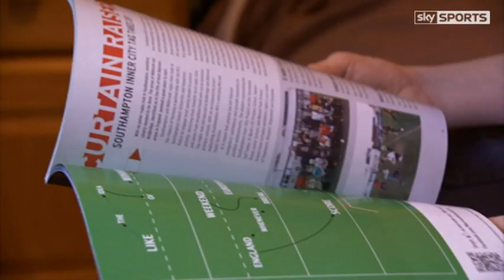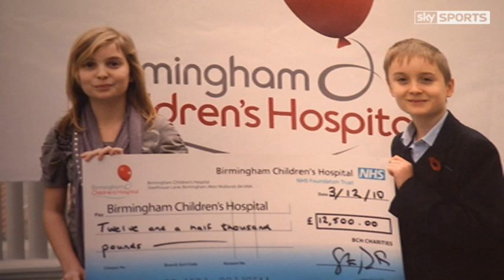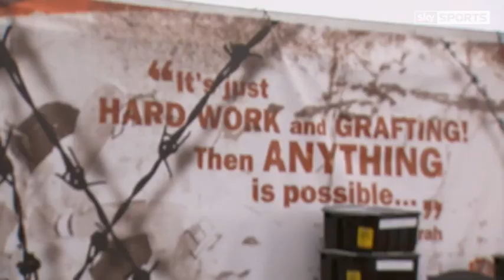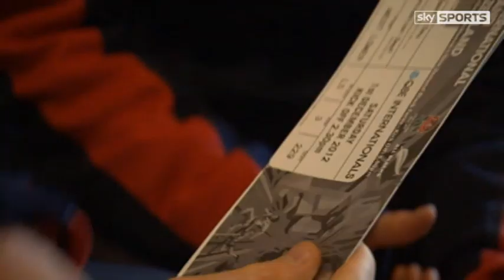My Special Day - Rafe meets the England rugby team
This week 13-year-old Rafe Walker, who at the age of eight was diagnosed with an inoperable brain tumour, meets the England rugby team ahead of their clash with New Zealand.